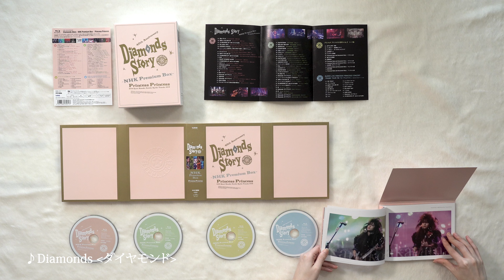【開封の儀】NHK Premium Box DIAMONDS STORY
プリンセスプリンセスが1987年〜1996年、2012年〜2016年までに出演した多数のNHK番組を高画質化した新商品「DIAMONDS STORY - NHK Premium Box -」が2024/3/20に発売決定！

特集番組「プリンセス プリンセス大百科」、「ポップジャム」「第63回NHK紅白歌合戦」などのNHK番組の貴重なパフォーマンスやトークが収録される。
さらに「PANIC TOUR'90 パレードしようよ！」全62公演の最終開催地・横浜アリーナでのライブ映像。当映像も4Kクオリティに高画質化！
4枚のBlu-ray Discの他、番組の場面写真を落とし込んだフォトブックが付く。
さらに商品を取り扱うCD店舗ではそれぞれ特典がつく。

DISC 1
01. 恋はバランス ヤングスタジオ101　1987/5/24
02. 世界でいちばん熱い夏 ヤングスタジオ101　1987/11/8
03. 19 GROWING UP - ode to my buddy -　ジャストポップアップ　1988/4/16
04. GO AWAY BOY Music Letter from Tokyo Queens of Rockers 1988/11/4
05. WONDER CASTLE Music Letter from Tokyo Queens of Rockers 1988/11/4
06. メンバーコメント（奥居香）/「GO AWAY BOY」撮影オフショット Music Letter from Tokyo Queens of Rockers 1988/11/4
07. ガールズ・ナイトMusic Letter from Tokyo Queens of Rockers 1988/11/4
08. 世界でいちばん熱い夏 Music Letter from Tokyo Queens of Rockers 1988/11/4
09. 19 GROWING UP - ode to my buddy - Music Letter from Tokyo Queens of Rockers 1988/11/4
10. SHE ジャストポップアップ 1988/11/19
11. HEART STOMPIN' MUSIC ジャストポップアップ 1988/12/3
12. 19 GROWING UP - ode to my buddy - 1988 ライブスペシャル 1988/12/24
13. 楽屋コメント ジャストポップアップ 1989/3/11
14. WONDER CASTLE ジャストポップアップ 1989/3/11
15. GET CRAZY! ジャストポップアップ 1989/3/18
16. ストリート・ウーマン ジャストポップアップ 1989/5/26
17. M ジャストポップアップ 1989/5/26
18. 恋はバランス Music Letter from Tokyo 1989/8/23
19. Diamonds ‹ダイアモンド› ジャストポップアップ 1989/12/2
20. 友達のまま ジャストポップアップ 1989/12/2
21. Diamonds ‹ダイアモンド› Xmas スペシャル ポップス＆ロック1989ライブ1989/12/23
22. DING DONG Xmas ポップス＆ロック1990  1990/12/22
23. プリンセス プリンセス 渋谷公会堂の舞台に NHKニュース・トゥデー1988/4/21

DISC 2
01. GUITAR MAN BS流行歌最前線 1993/4/17
02. MELODY MELODY BS流行歌最前線 1993/4/17
03. 港の見える丘 BS流行歌最前線 1993/4/17
04. EYEWITNESS BS流行歌最前線 1993/4/17
05. 楽屋インタビュー BS流行歌最前線 1993/4/17
06. だからハニー BS流行歌最前線 1993/4/17
07. ジュリアン プリンセス プリンセス大百科 A to Z 1993/11/18
08. だからハニー プリンセス プリンセス大百科 A to Z 1993/11/18
09. GUITAR MAN プリンセス プリンセス大百科 A to Z 1993/11/18
10. ふたりが終わる時 プリンセス プリンセス大百科 A to Z 1993/11/18
11. HIGHWAY STAR プリンセス プリンセス大百科 A to Z 1993/11/19
12. メンバーコメント（奥居香）プリンセス プリンセス大百科 A to Z 1993/11/19
13. One プリンセス プリンセス大百科 A to Z 1993/11/19
14. さよならダーリン プリンセス プリンセス大百科 A to Z 1993/11/19
15. GUITAR MAN Act Against AIDS '95  1995/12/1
16. パイロットになりたくて Act Against AIDS '95  1995/12/1
17. Fly baby Fly ポップジャム 1995/12/22
18. Diamonds ‹ダイアモンド› ポップジャム 1996/5/11
19. メンバーコメント（中山加奈子・今野登茂子）ポップジャム 1996/5/11
20. 世界でいちばん熱い夏 ポップジャム 1996/5/11
21. メンバーコメント（渡辺敦子） ポップジャム 1996/5/11
22. 19 GROWING UP - ode to my buddy - ポップジャム 1996/5/11
23. メンバーコメント（富田京子） ポップジャム 1996/5/11
24. M ポップジャム 1996/5/11
25. Diamonds ‹ダイアモンド› SONGS 2012/10/13
26. M SONGS 2012/10/13
27. ジュリアン SONGS 2012/10/13
28. Diamonds ‹ダイアモンド› 第63回NHK紅白歌合戦 2012/12/31
29. Diamonds ‹ダイアモンド› 震災から5年 明日へコンサート 2016/3/12

DISC 3
プリンセス プリンセス大百科 A to Z トーク集

01. 27TH APR. 1986
02. インタビュー 武道館について
03. インタビュー ガールズロックについて
04. 山手線ゲーム
05. ジュリアンの秘密
06. Personal Data and Document Story　トモちゃん編
07. 曲づくりの秘密
08. 楽器紹介
09. Personal Data and Document Story　カナちゃん編
10. Personal Data and Document Story　カオリちゃん編
11. 初公開！プライベート・フォト
12. Personal Data and Document Story　キョンちゃん編
13. 噂の真相
14. Personal Data and Document Story　アッコちゃん編

DISC 4
SUPER LIVE PRINCESS PRINCESS CONCERT
「PANIC TOUR '90 パレードしようよ！」1990年9月 横浜アリーナ公演

01. OH YEAH!
02. パレードしようよ
03. 世界でいちばん熱い夏
04. 友達のまま
05. 恋に落ちたら
06. ユー・アー・マイ・スターシップ
07. スパイ イン ラヴ
08. レイン
09. パパ
10. ムーンライト ストーリー
11. それなりにいいひと
12. シェイク イット オフ
13. GET CRAZY!
14. GO AWAY BOY
15. へっちゃら
16. DING DONG
17. Diamonds ‹ダイアモンド›
18. 19 GROWING UP - ode to my buddy -

■商品概要 アーティスト：プリンセス プリンセス
タイトル：『DIAMONDS STORY -NHK Premium Box-』
完全生産限定盤
品番：SEXL-263-267
価格：33,000 円(税込)
仕様：Blu-ray4 枚組 BOX 仕様＋場面写真を使用したフォトブック付属
発売元：ソニー・ミュージックレーベルズ
販売元：ソニー・ミュージックソリューションズ